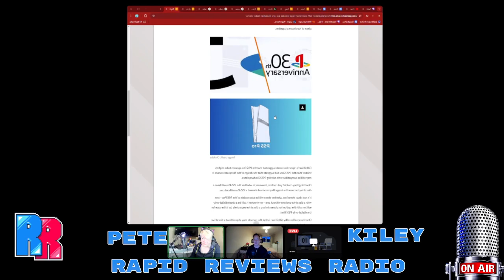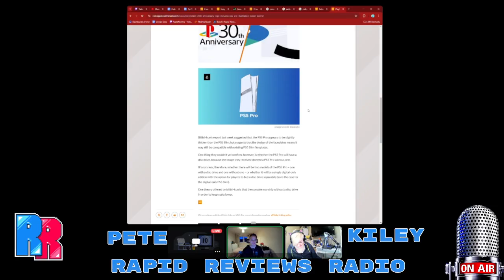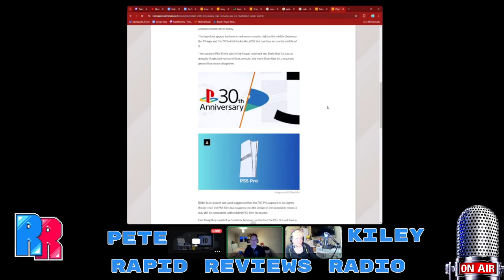Rapid Reviews Radio Podcast Episode 210 - Big Fat Hen (Video version with pre and post show)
On this episode of the podcast, co-hosts Kiley Wilde and Pete Beckett cover the games we have been playing this week, including:

Pete - Street Fighter 6, Super Gem Fighter Minimix, COD Black Ops 6 Open Beta, Astro Bot
Kiley - Hatoful Boyfriend, Star Wars Outlaws, Slay The Princess, Furnish Master, Hitman

Then we dive into the recent news stories from the past week, including:

Concord has been taken offline after 2 weeks and sales have ceased this after the game reportedly only sold 25k copies

Please visit Rapid Reviews UK for all the latest reviews and opinion pieces

You can also listen to the show on Spotify, Apple Podcasts, Goodpods and Youtube. You can also watch the video version with our live pre and post shows via the VOD on Twitch, or on Youtube

You can follow the podcast on Twitter, or Bluesky

Artwork by Chloe Osborn - @WriteBluesAway
Music by Jonny Atma aka Gametal - @JonnyAtma on Twitter, Gametal on Youtube -- Watch live